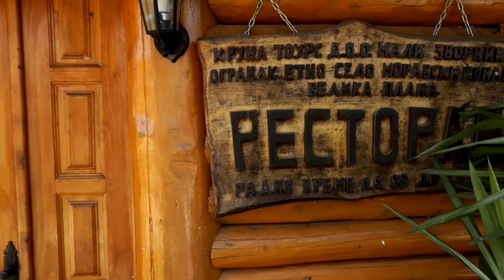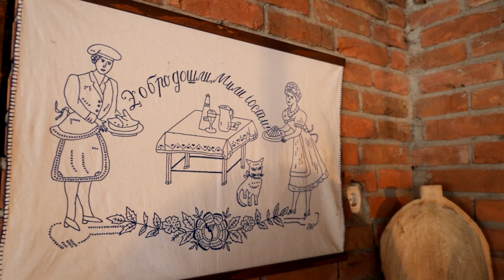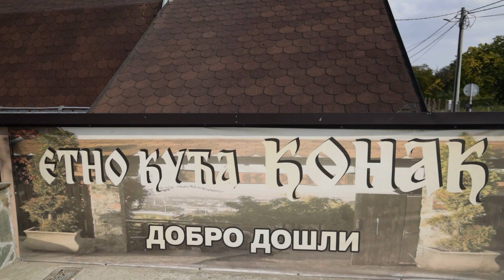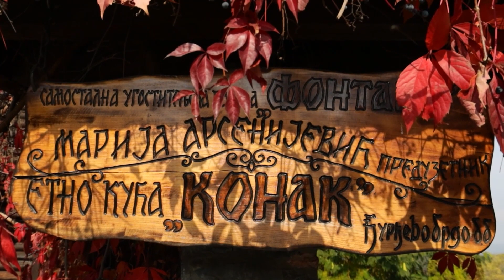Od kafane do kafane 25.08.2023. Specijal